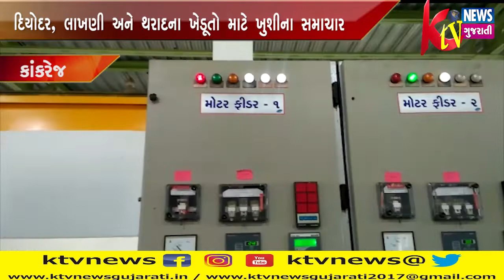KANKREJ: કાંકરેજ દિયોદર, લાખણી અને થરાદના ખેડૂતો માટે ખુશીના સમાચાર.